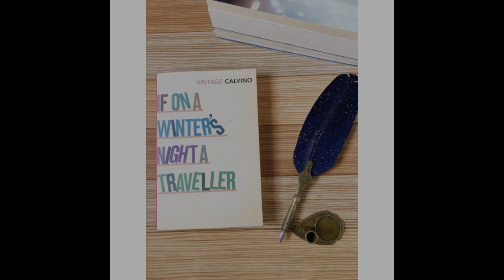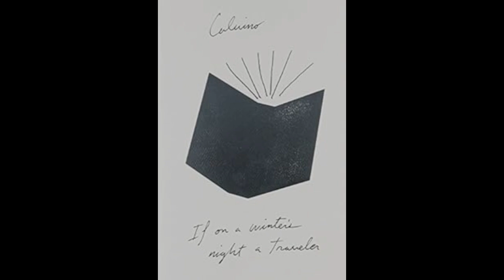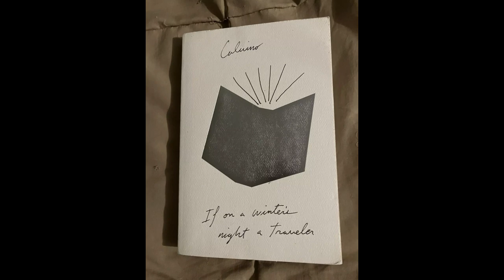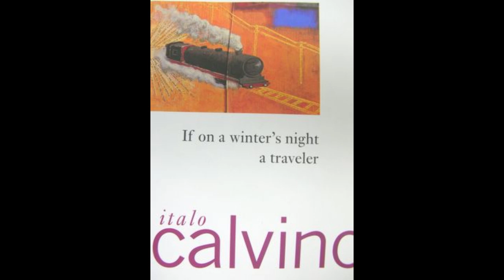"If on a Winter's Night a Traveler" By Italo Calvino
"If on a Winter's Night a Traveler" by Italo Calvino is a groundbreaking work of metafiction that explores the nature of reading, storytelling, and the intricate relationship between authors and their audiences. The novel begins with the reader, referred to as "you," embarking on a journey through a labyrinth of narratives that intertwine, reflect, and ultimately challenge the very act of reading itself. This self-referential structure not only engages the reader but also invites them to contemplate their own role in the narrative.Calvino's work is divided into ten distinct chapters, alternating between the second-person narrative of the reader's experiences and the beginnings of ten different stories. This format creates a unique reading experience, as the protagonist, referred to simply as "you," seeks to navigate through fragmented plots that are abruptly interrupted. The initial story introduces a reader who attempts to read a new novel but is thwarted by external interruptions, such as a printing error and distractions from the outside world. This sets the stage for a larger commentary on the nature of fiction and its inherent unpredictability.One of the novel’s central themes is the concept of the "ideal reader." Throughout the text, Calvino presents various iterations of what a reader might be—each with distinct expectations, desires, and reactions to the unfolding stories. By positioning the reader as both an active participant and an observer, Calvino blurs the lines between fiction and reality, prompting the reader to reflect on their own engagement with the text. This exploration of reader agency emphasizes the collaborative nature of storytelling, as the text demands not just passive consumption but active interpretation and imagination.Calvino’s playful narrative style employs a blend of humor and philosophical inquiry, as he examines the limits of narrative structure. Each of the ten stories introduces different genres, styles, and themes, ranging from detective fiction to romance, from science fiction to historical narratives. This eclectic approach not only showcases Calvino’s literary versatility but also serves to highlight the diverse possibilities of storytelling. The stories are intentionally incomplete, mirroring the interruptions faced by the reader and reinforcing the notion that every story is a journey filled with uncertainties and potential directions.The novel also delves into the theme of alienation. The reader’s quest to piece together the fragmented stories reflects a deeper yearning for connection, both with the text and with the broader human experience. Calvino's portrayal of characters who struggle with their own narratives emphasizes the isolation that can arise from the pursuit of understanding. As the reader navigates through these disjointed tales, they encounter a sense of loss and longing, suggesting that the act of reading can be both a refuge and a source of existential contemplation.Moreover, Calvino’s exploration of the relationship between the reader and the author further complicates the narrative. The authorial presence is felt throughout the text, as the narrative often breaks the fourth wall, directly addressing the reader and commenting on the process of writing. This metafictional technique challenges the notion of the author as an omniscient creator, instead positioning them as a fellow traveler in the narrative journey. The interplay between the reader’s expectations and the author’s intentions creates a dynamic tension that underlines the collaborative nature of storytelling.In "If on a Winter's Night a Traveler," Calvino ultimately invites readers to reflect on the multiplicity of meanings that can arise from a single text. The novel challenges conventional storytelling by demonstrating that the act of reading is an active, participatory experience rather than a passive reception. As the reader engages with the narrative, they are reminded that stories are not merely linear pathways but intricate webs of connections, possibilities, and interpretations.Through its innovative structure and profound themes, Calvino's novel serves as a celebration of literature's power to captivate, confuse, and connect. It remains a compelling exploration of the complexities of narrative and the intricate dance between reader, author, and the stories that bind them. This work stands as a testament to the enduring nature of literature, inviting readers to embrace the uncertainties and joys of the reading experience.